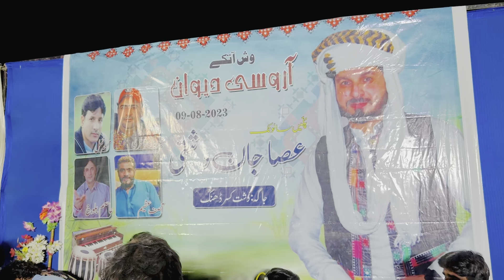Muslim Hammal New Most Famous Inqelabi Song Dasht kasar program